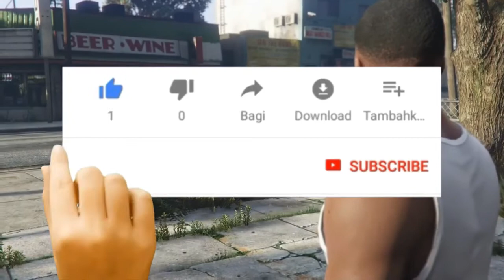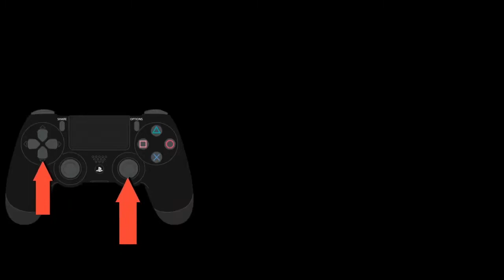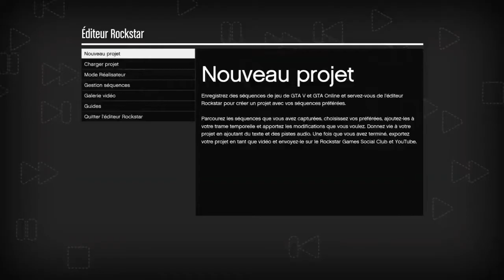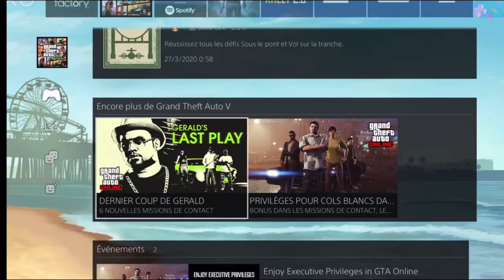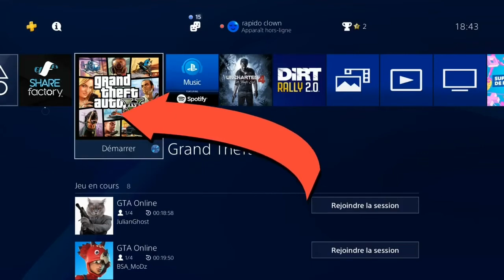❌❌Glitch solo pour avoir les personnages du mode histoire en mode en ligne très facile sans sv wizar